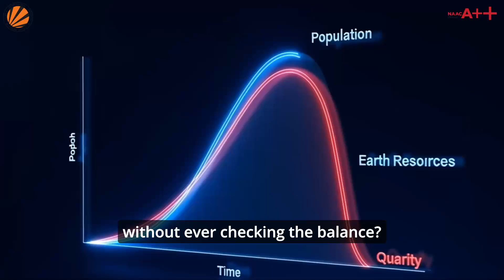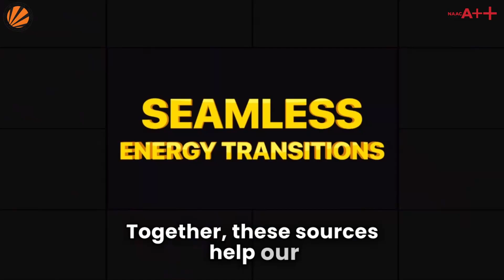The Cost of Overusing Earth's Resources toward : Environmental Bankruptcy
For generations, humanity has treated the Earth like a limitless bank account. But now, we're facing the consequences of that overspending: environmental bankruptcy.
This documentary-style video dives deep into the critical issue of global resource depletion. We break down the concept of Earth Overshoot Day—the day our demand for resources exceeds what the Earth can regenerate in a year—and reveal the shocking fact that we are currently using the resources of 1.75 planets.
Learn about the real-world "invoices" being paid for this ecological debt, including:
The rising economic cost of climate-fueled disasters.
The collapse of vital ecosystems like forests and oceans.
The concept of "Planetary Boundaries" and how many we've already crossed.
Most importantly, we explore the path forward. Discover powerful solutions like the circular economy, regenerative agriculture, and the transition to renewable energy that can help us build a solvent, sustainable, and hopeful future.
Join the conversation and learn how we can stop liquidating our only home.